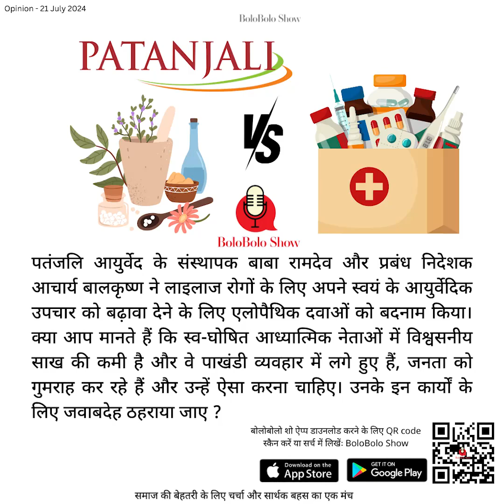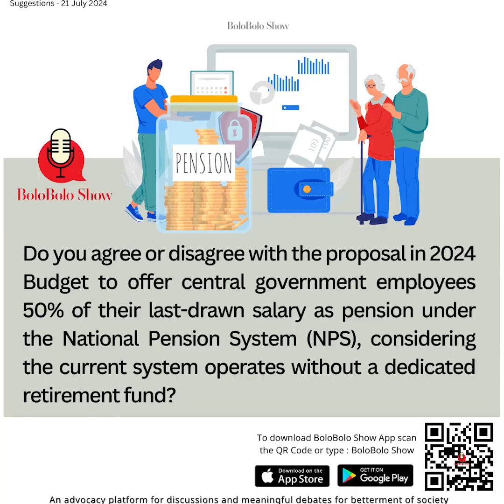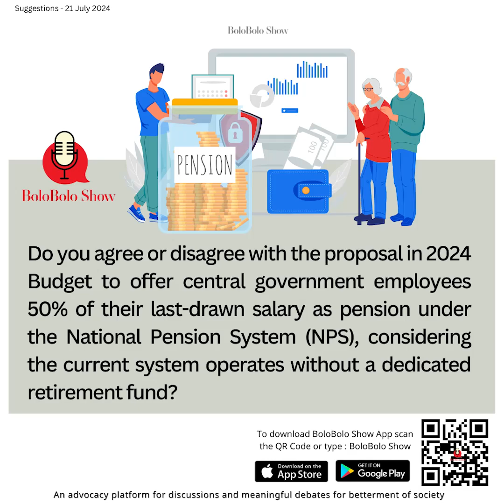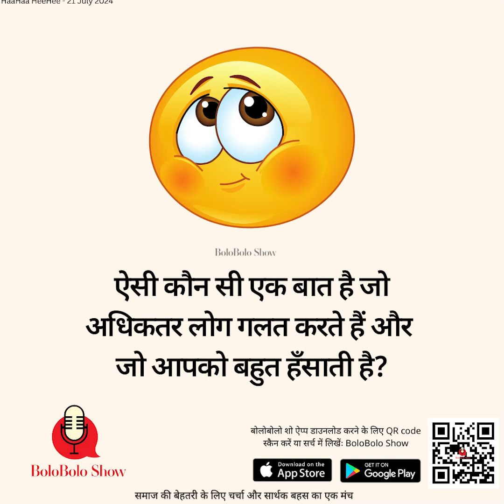Topic of the day for debate 21 July 2024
BoloBolo Show
An advocacy platform for discussions and debates